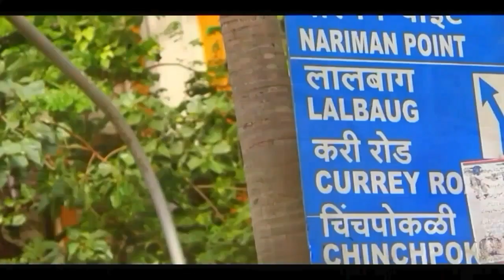VAJAT-GAJAT AALA GANESHA BHAL GAVALA SONG 2017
VAJAT-GAJAT AALA GANESH BHAL GAVALA- BOLA OM GANESHA BOLA SHREE GANESH- BOLA GANPATI BAPPA MORIYA...